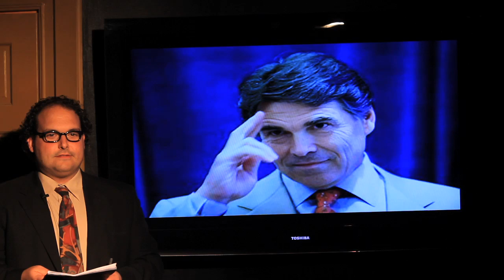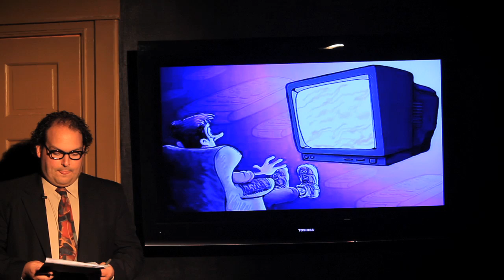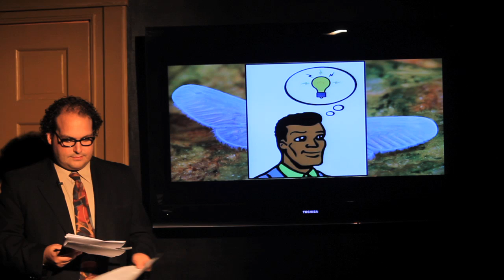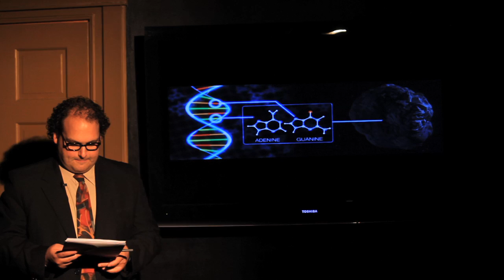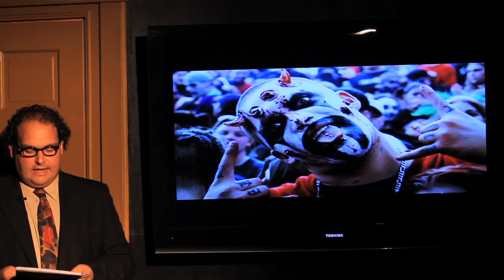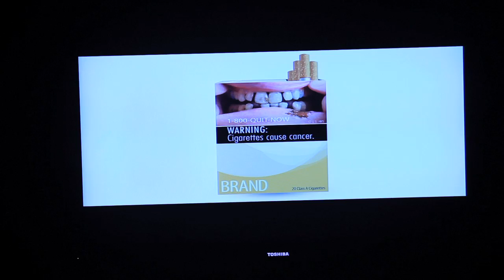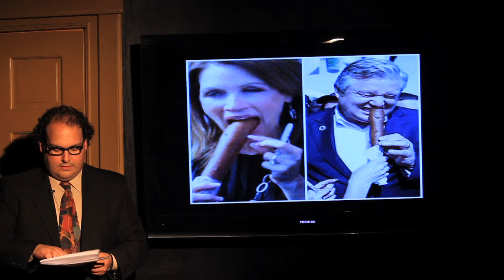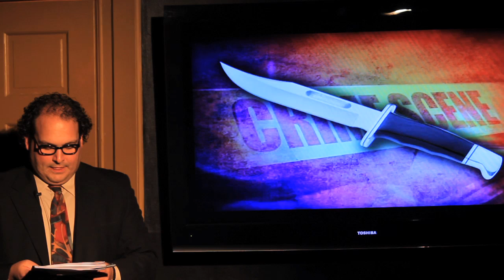SCTW 032 Kirsten Vangsness 8/20/11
Second City This Week EP #032
"Baby Girl"
20 August 2011 directed by Ron West

Special Guest: Kirsten Vangsness ("Criminal Minds")

BABY GIRL by Peter Aiello and Nina Costantino
TREATMENT by Peter Aiello and Nina Costantino and Carrie-ann Pishnak
DO YOU TAKE by Peter Aiello
GOING GREEN by Hep Jamieson
AMERICAN DEMOCRACY by Steve Brewster
RICK PERRY by Christopher Wu
LIBERTY by Micah Gordon
MINIMAL MINDS by Micah Gordon
BILLIONAIRE by Katie Anderson
HAPPY ISOTOPE by Robert Chan!
FOOTBALL by Chuck von Arb
READY FOR MY CLOSE UP by Peter Aiello and Bill Kelly
LOW BUDGET by Tim McGeary
GADDAFI by Tim McGeary
THIS FALL by Matt Clisbee

PRODUCER:
George Caleodis

PRODUCTION CREW:
Janel Benisch, Anthony Bosco, Matt Clisbee, Natalie Combs, Ace Gibson, Mikey Hann, Kimmy Helling, Bill Kelly

CAST:
Joshua Banday
Steve Brewster
Elaine Hammel
Hep Jamieson
Matt Lageman
Derek Manson
Carrie-Ann Pishnak
Amanda Weier

ANCHOR:
George Caleodis